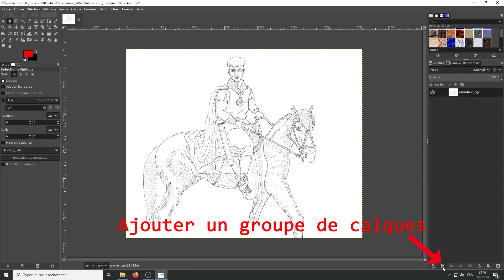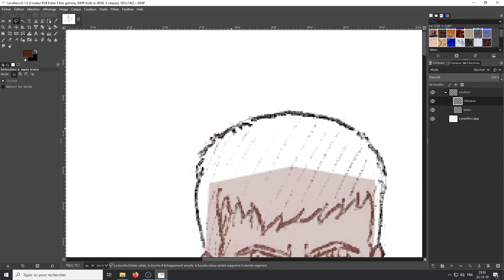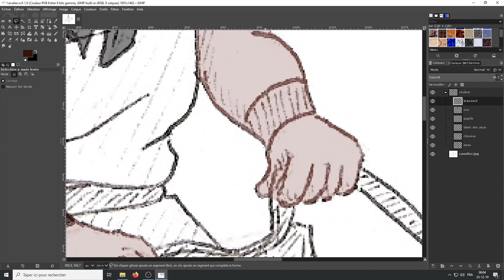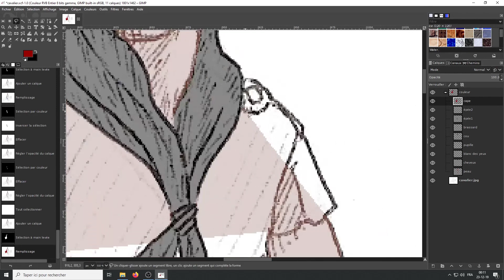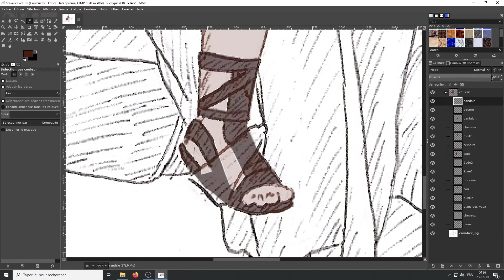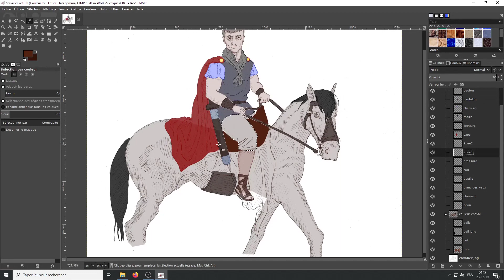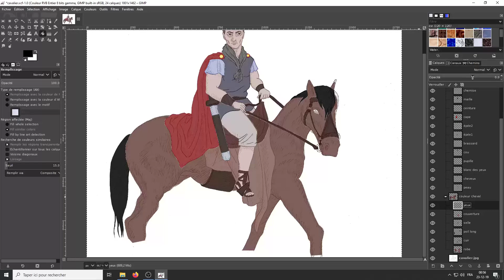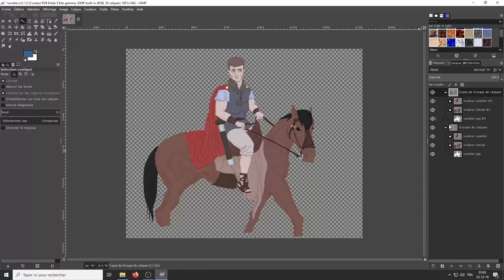Colorisation Numérique - GIMP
Ce tutoriel montre comment coloriser une image à l'aide du logiciel Gimp (ceci est ma méthode, il existe bien entendu d'autres façons de faire)

Musiques (bibliothèque audio YouTube):
- Wave in the Atmosphere par Dan Lebowitz
- Tupelo Train par Chris Haugen
- Amazement par Freedom Trail Studio
- Country Gentleman par Endless Love